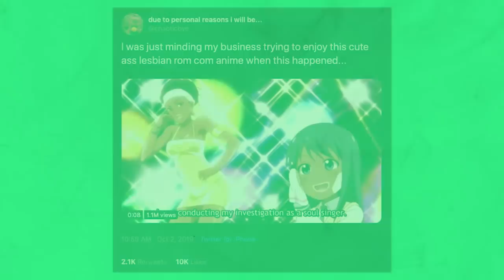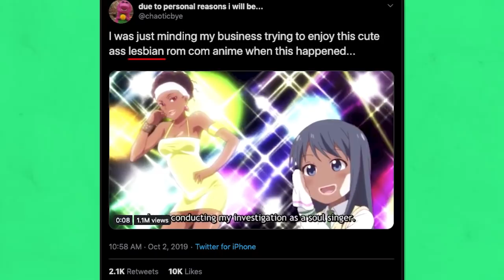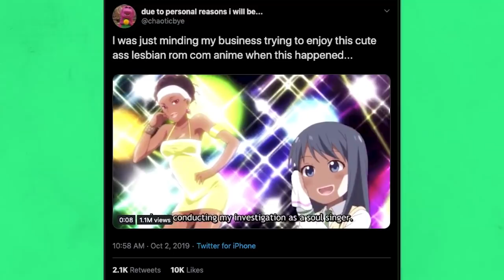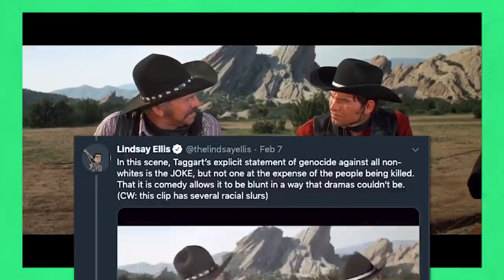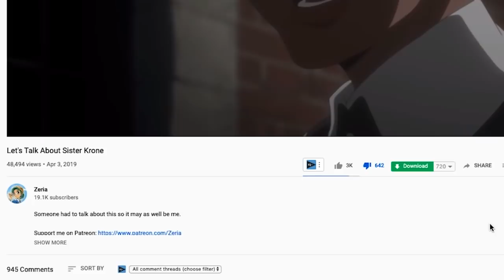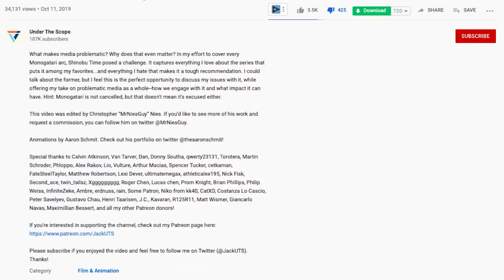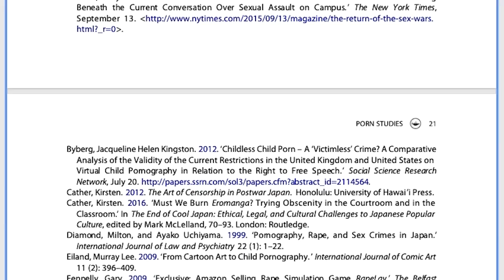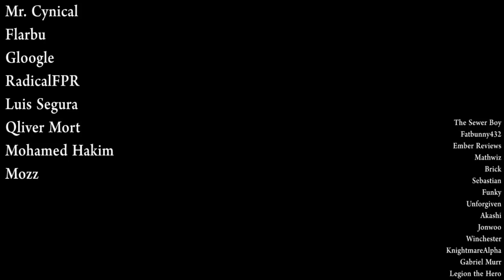On Love Lab's Blackface (and Discussing Problematic Media)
Using a tweet with a fair amount of reach as  jumping point to talk about some of the usual issues with anime Youtube.

MAJOR CORRECTION: I overstate Zeria's lack of sources, as she does include them, just in comments (which I generally don't check) rather than the description. Her sources for the Krone video are the games writer she quotes in the video, along with writing by Angela Davis (regarding the actual race matters). The specific thing I mention in this video (art causing harm) remains uncited, however that's no real excuse for my mistake. Zeria IS giving citations (and she's not the only one, but I still find general practices lacking).

My Pervert Characters video (includes more citations in the description, in particular those regarding art causing harm)

Books:
Moe Manifesto by Patrick Galbraith
Outline of a Theory of Practice by Pierre Bourdieu